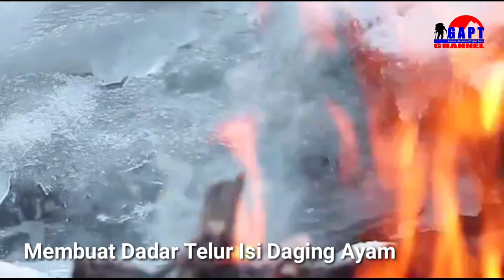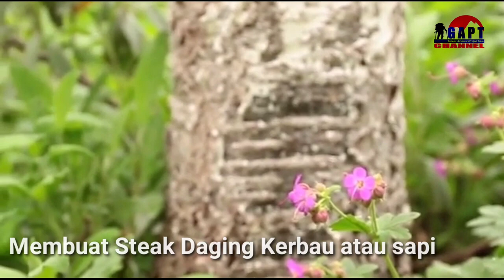Solo Camping Bushcraft Memasak Makan Siang Ayam Bakar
Cooking a roast chicken lunch while camping bushcraft. Camping bushcraft memasak makan siang ayam panggang. Camping Bushcraft cooking Steak. Camping Bushcraft Cooking Steak and Coffee. Camping bushcraft cooking beef steak. Camping Bushcraft cooking pancakes. Camping Bushcraft Cooking Chicken Cheese Burrito. Camping bushcraft cooking hot stone steak. Menu makanan pendaki gunung ala camping bushcraft. Masak ayam goreng krispi saat camping bushcraft. Memasak Secara Bushcraft. Bermain di alam bebas dengan metode Bushcraft sangat menyenangkan.

Material Reference Kontributor : @AlmazanKitchen  @onelovecamping
Management Team  @GAPTCHANNEL8
Host : @rudyagustman
Thumbnail Models :
Lokasi Video : Serbia dan London

Location Editting : Studio  @GAPTCHANNEL8
Editor : @rudyagustman

- Management  @GAPTCHANNEL8
- Owner, Founder, CEO : @rudyagustman